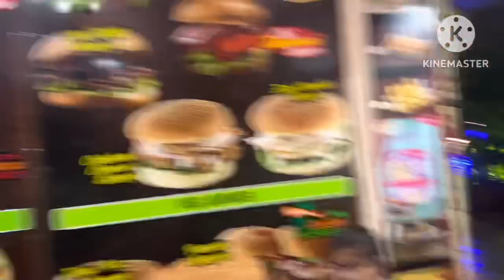eid_ul_adha_mubarak_2023 minivlog eiduladha2023 alhamdulillah allahﷻ yarasoolallahﷺmadad#😊